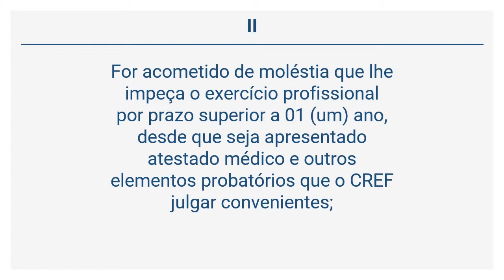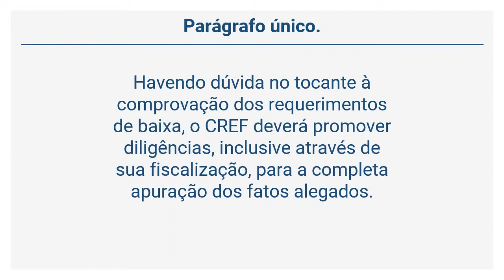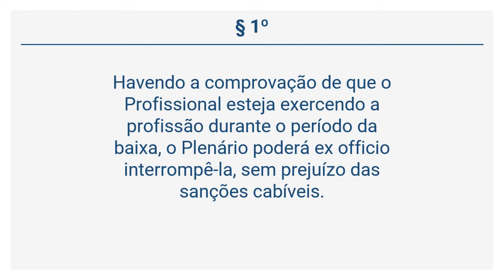Resolução CONFEF n° 281/2015 - DA BAIXA DOS REGISTROS NO SISTEMA CONFEF/CREFs (Art. 2º a 5º)